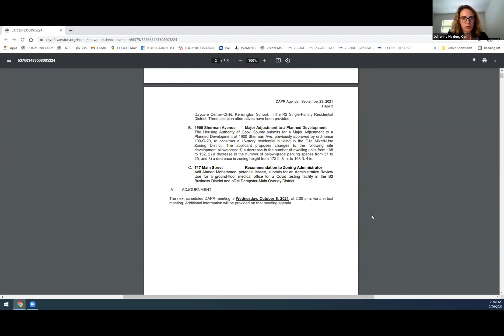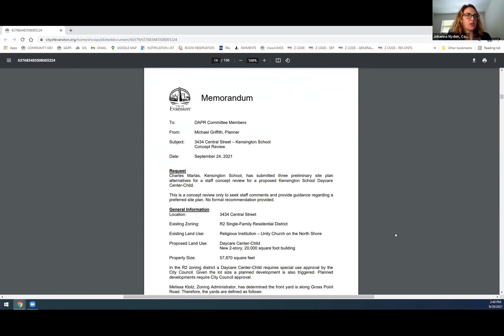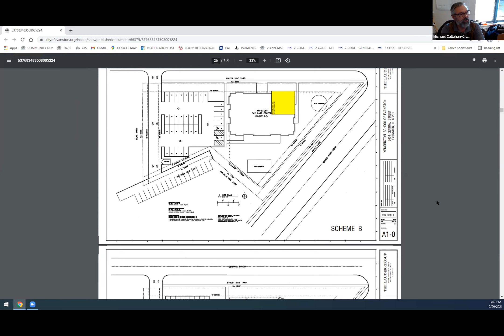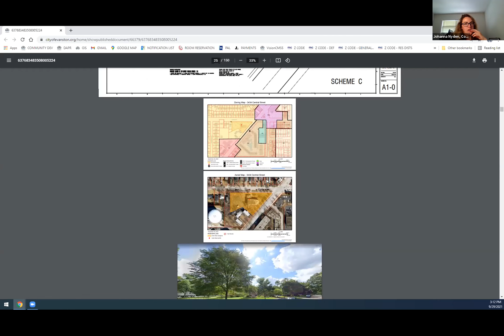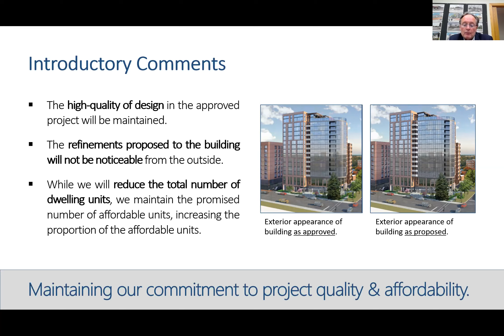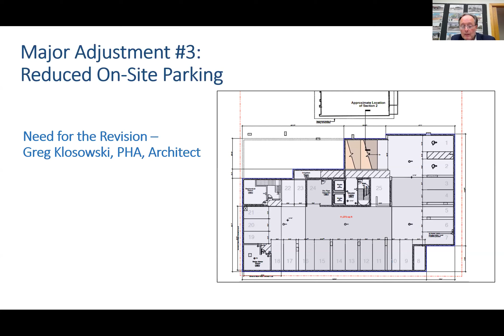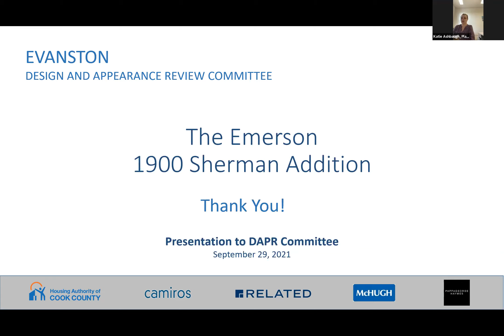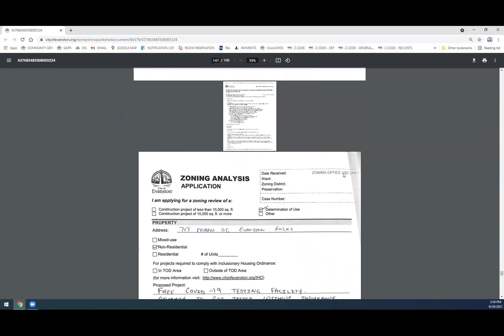Design & Project Review Committee 9-29-2021